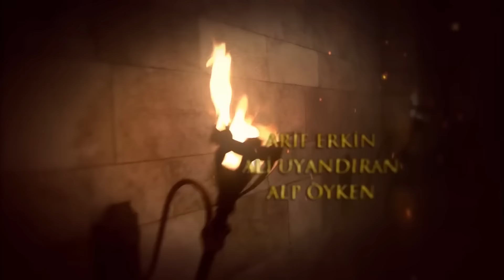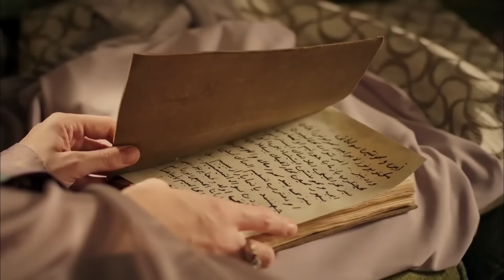Mera Sultan - Episode 66 (Urdu Dubbed)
İbrahim starts to search for the perpetrators of the assassination attempt to him. However, trying to kill İbrahim isn't İskender Çelebi's only plan. İskender gets Ulama Pasha's support and privides İbrahim to change the army's direction.
Meanwhile, Prince Mustafa sets sail to a new love. He goes out to check the Manisa's shopkeepers in disguise. He comes across with Helena whom he has seen and been charmed by before while he was in thto e bazaar. Unfortunately, Helena doesn't respond him as he has expected but he doesn't give up on being persistent.
On the other hand, it's continued to the preparations of the entertainment which will be laid on for Suleiman. Firuze is also among the odalisques that was called for it. She dances so ravising that Suleiman gets enamoured. As Sultana Hürrem learns that, she starts looking for the odalisque that she doesn't even know.
Will Hatice decide that Nigar will be executed? Will Hürrem prevent Hatice to go to Suleiman's room? Will Prince Mustafa meet with Helena?

Production: TIMS Production
Director: Yağmur Taylan, Durul Taylan
Screenplay: Meral Okay